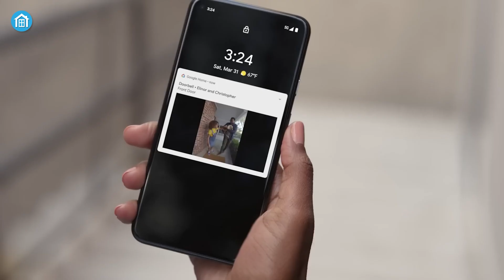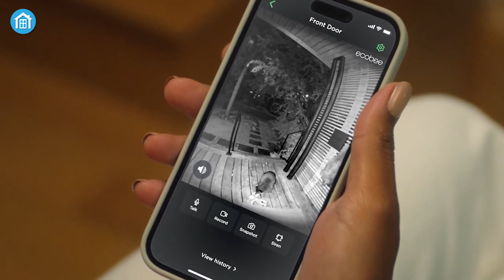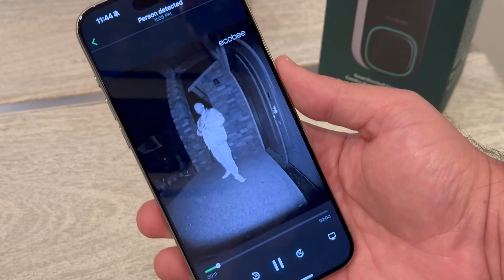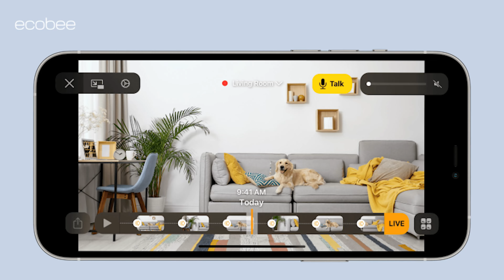Ecobee Smart Video Doorbell Review | Worth It?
Ecobee's latest smart video doorbell is a prime illustration of the fusion of premium build and security. If you're considering a smart video doorbell for your home, this video is a must-watch.